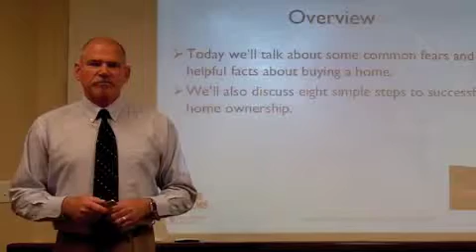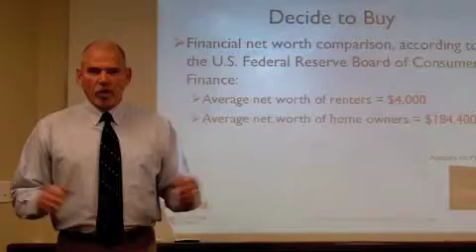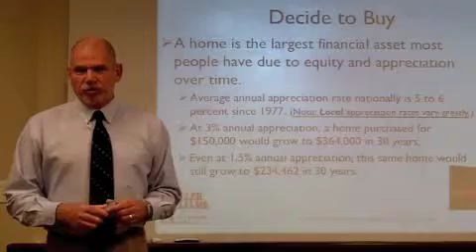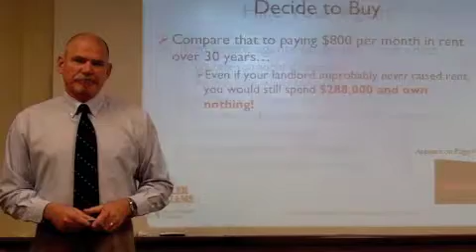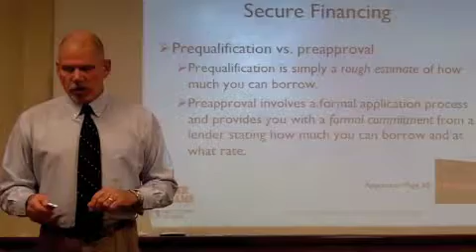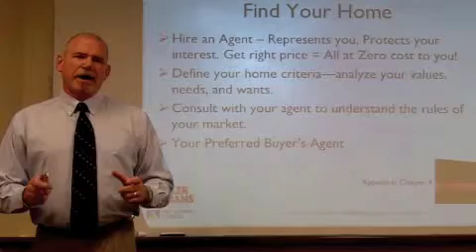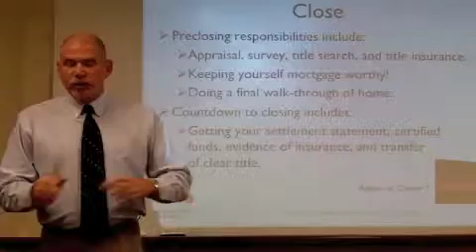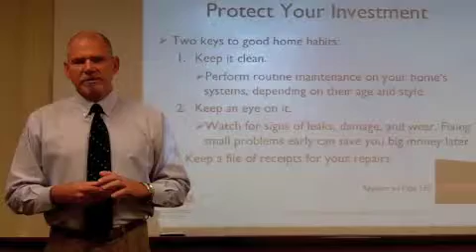Home Buyer Seminar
8 Steps to Home Ownership